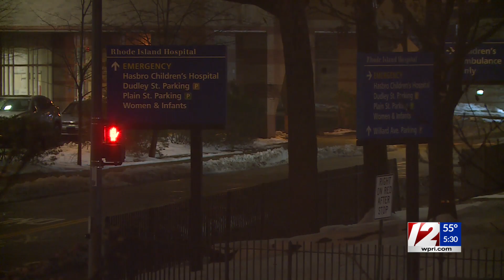Providence Mayor responds to shootings, gun arrests over the weekend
After a weekend of violence in the capital city, Mayor Jorge Elorza continues to emphasize the danger in the number of guns both in the city and the U.S.